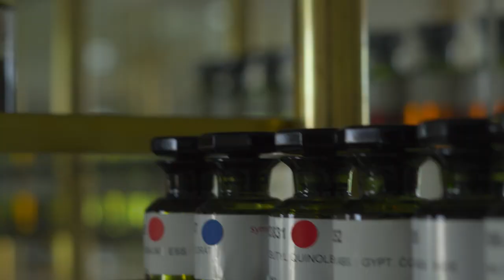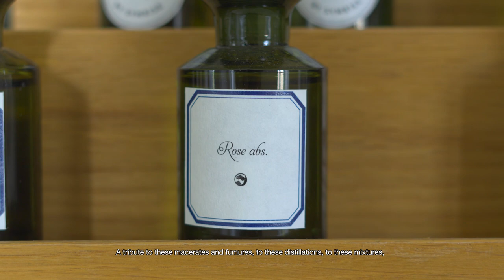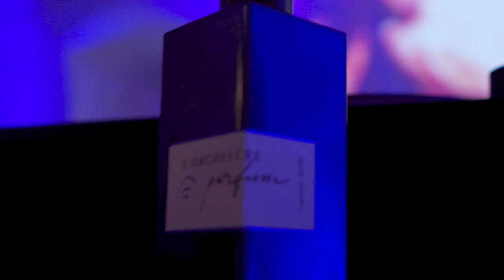Liqueur BPM by L'Orchestre Parfum - Making-of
Come behind the scenes of Liqueur BPM's creation, our new musical fragrance launched in May 2023 in Paris.

Pierre Gueros - Parfumeur
Zag Erlat - DJ & Producer
Adrien Demont - Artist, Designer & Performer
Pierre Guguen - L'Orchestre Parfum

Merci to Symrise's teams for having us in L'Appartement Etoile.

Liqueur BPM⁠
Paris. 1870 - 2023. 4:10 AM⁠ - Narcotic cocktail⁠
Immobile journey on a Lo-Fi beat. ⁠Homage to artificial paradises, infinite source of inspiration for cursed poets of yesterday and today. ⁠
⁠⁠A lascivious, bewitching and liquorous BPM flow. ⁠
Main notes: Aromatic cocktail, melting pear, blond tobacco, sensuous cashmeran, velvet leather, Madagascar vanilla, patchouli essence, amber woods⁠.
Discover our new musical fragrance online now on lorchestreparfum.com
Orders available in Europe on our e-shop in 100ml & 15ml 'roadie' formats.
Liqueur BPM sample gifted for each Discovery kit purchase.⁠
Soon in your favorite parfumerie ("stores" section).⁠